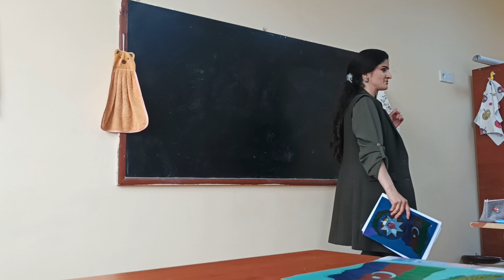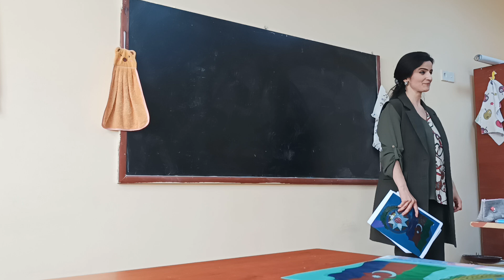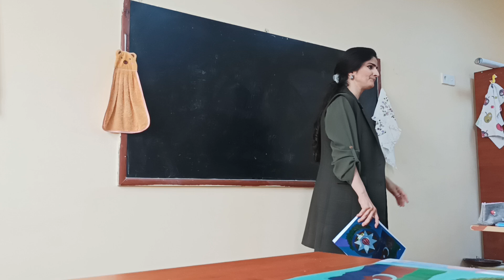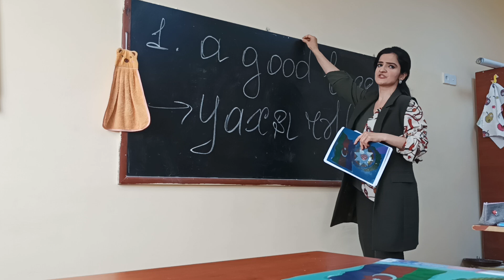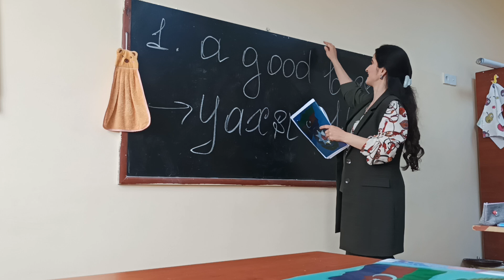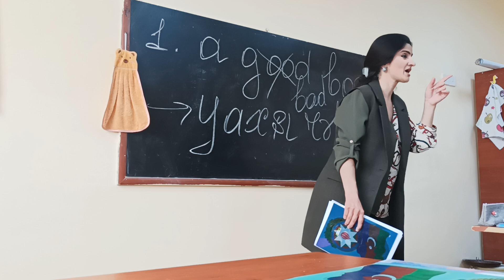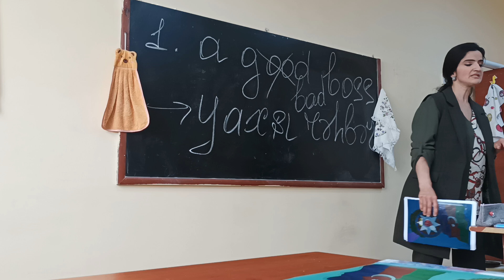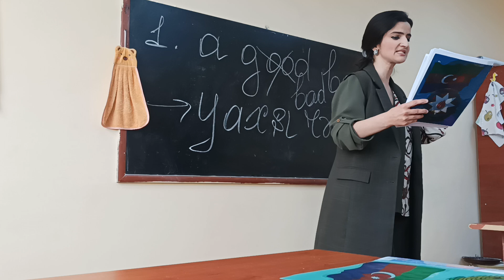DƏRS VAXTI İNGİLİS DİLİ DƏRSİ | VIII SİNİF | 07 OKTYABR 2022 | "TOURISM OFFICIALS IN AUSTRALIA" 🦘🌏🦘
MÜTDA | EDUAZ | DƏRS VAXTI İNGİLİS DİLİ DƏRSİ | VIII SİNİF İNGİLİS DİLİ DƏRSİ | 07 OKTYABR 2022.